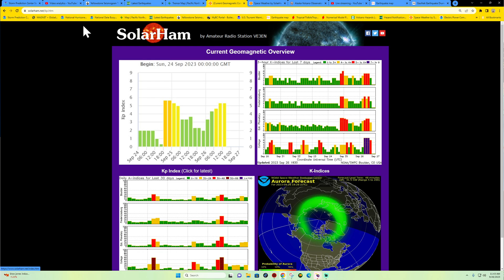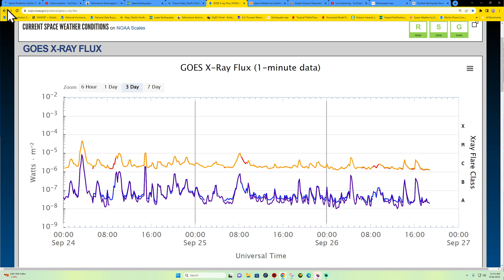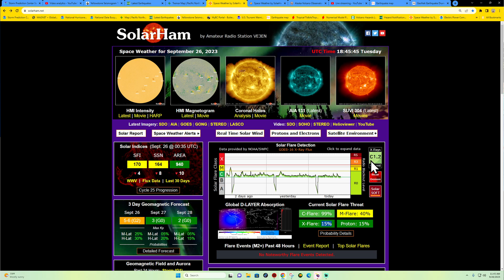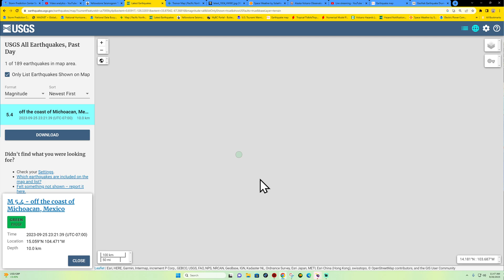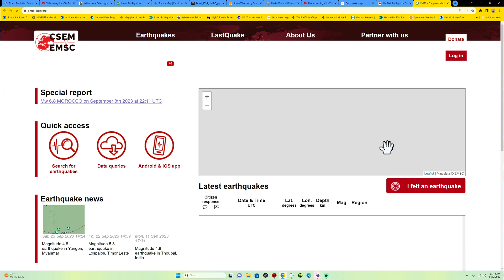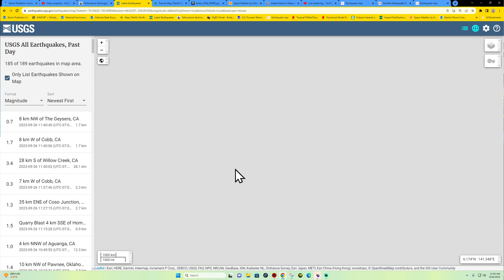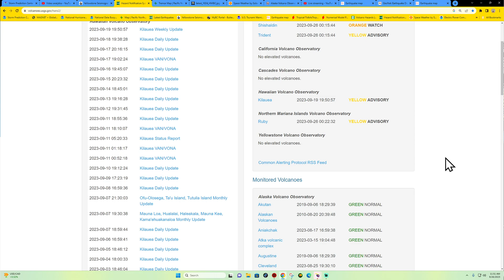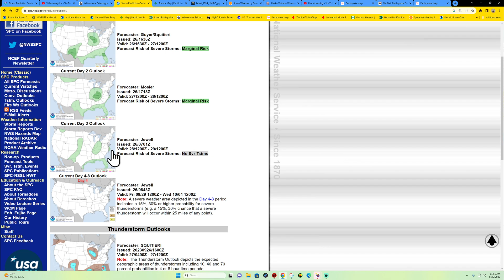3.4 Earthquake Northern California. West Coast Earthquake update Tuesday 9/26/2023